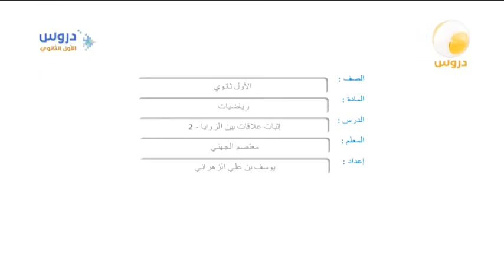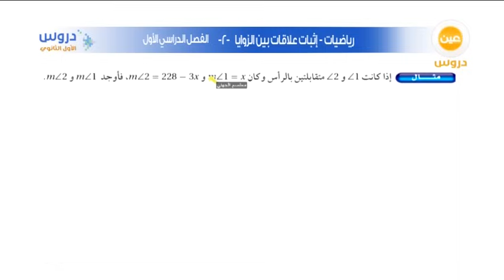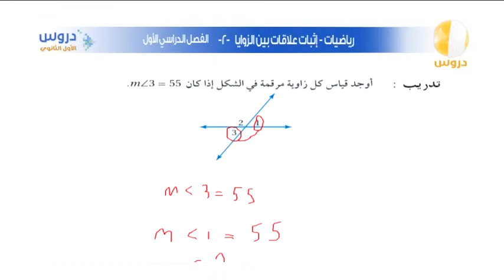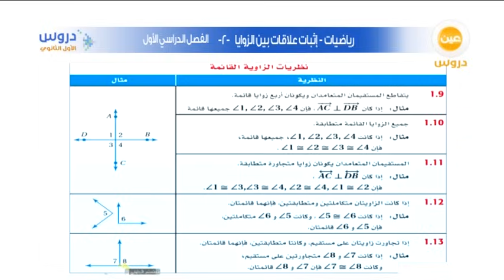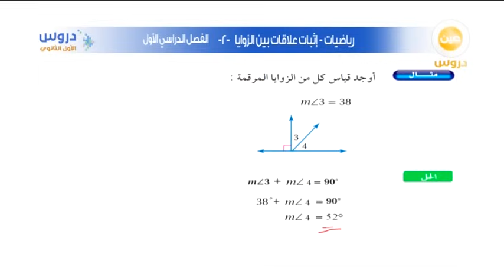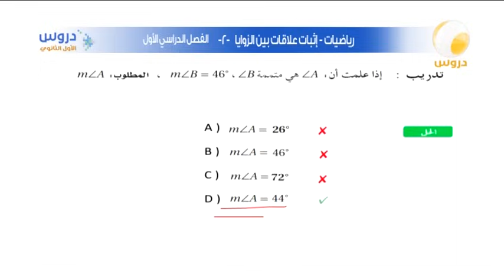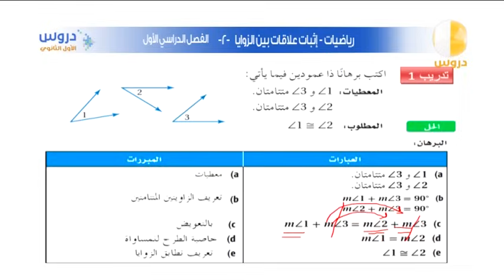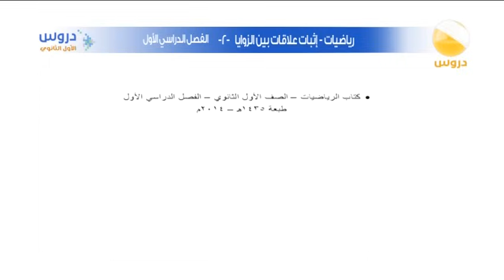الأول الثانوي | الفصل الدراسي الأول | رياضيات | اثبات علاقات بين الزوايا 2